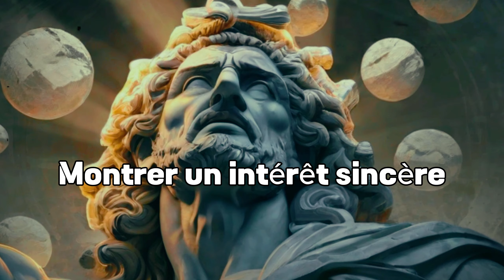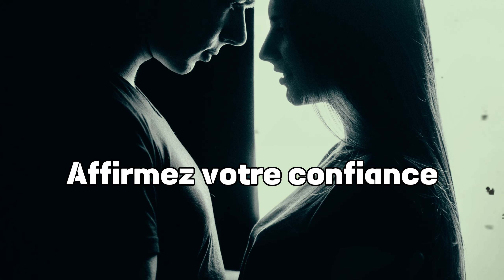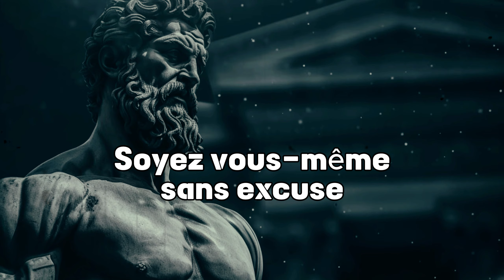06 étapes pour Attirer N'importe qui SANS DIRE un mot : Sagesse stoïcienne.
06 étapes pour attirer n'importe qui sans dire un mot : Sagesse stoïcienne.
Découvrez une approche unique mêlant la sagesse stoïcienne et le développement personnel dans notre nouvelle vidéo intitulée '06 Étapes pour Attirer N’importe Qui sans Dire un Mot.' Plongez dans les enseignements du stoïcisme et de la sagesse ancienne pour maîtriser l'art de l'attraction sans prononcer un mot.

Explorez les fondements du stoïcisme et son application dans les relations amoureuses.
Développez vos compétences en communication non verbale et apprenez à attirer l'attention de manière subtile.
Décryptez les mystères de la psychologie féminine et découvrez des astuces de séduction efficaces.
Adoptez les qualités de l'homme alpha tout en respectant les femmes et en développant des relations positives.
Plongez dans la psychologie positive et explorez comment elle peut enrichir vos relations amoureuses.

Que vous cherchiez à maîtriser l'art de la séduction, à améliorer vos compétences en communication, ou à développer des relations épanouissantes, cette vidéo offre des conseils pratiques basés sur la sagesse stoïcienne.

"Savfk - Journey To The Stars" est sous licence Creative Commons (CC-BY 3.0)